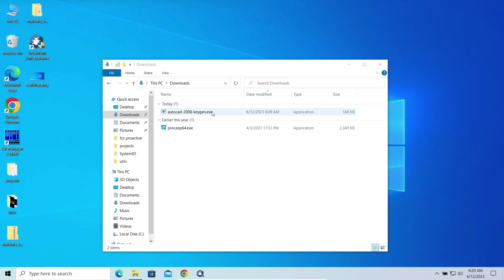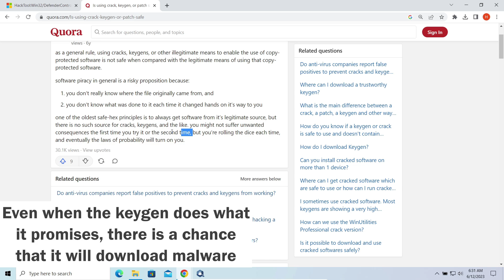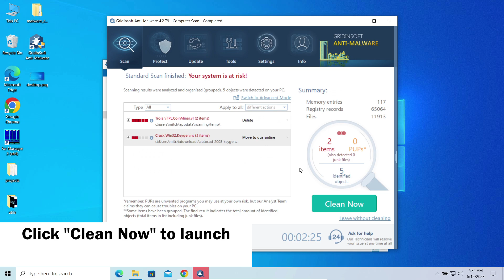What Is HackTool:Win32/Keygen?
If you're using a rogue program, you might come across a warning message from Windows Defender or other security software saying that it has detected HackTool:Win32/Keygen. Should you be concerned about this warning? And more importantly, what can you do to get rid of HackTool:Win32/Keygen? We've got you covered with a helpful video that offers an explanation and a  step-by-step guide to eliminate it.

Chapters:
0:00 - Intro
0:13 - What Is HackTool:Win32/Keygen?
0:42 - How Did You Get HackTool:Win32/Keygen?
1:00 - Is HackTool:Win32/Keygen Dangerous?
1:45 - How To Be Safe From Potential Threats?
2:07 - Outro

HackTool:Win32/Keygen Alert - What You Need to Know!
Windows Defender Warns: HackTool:Win32/Keygen Detected!
HackTool:Win32/Keygen Detected - Stay Safe with Our Guide!
Understanding HackTool:Win32/Keygen Warnings on Windows
Should You Be Worried about HackTool:Win32/Keygen?
Eliminating HackTool:Win32/Keygen - A Step-by-Step Guide
Stay Protected: Removing HackTool:Win32/Keygen with Ease
HackTool:Win32/Keygen Exposed - What to Do Next
Windows Defender Alert: HackTool:Win32/Keygen Uncovered
HackTool:Win32/Keygen - Threat or False Alarm?
Got a HackTool:Win32/Keygen Warning? Here's What to Do
The Truth Behind HackTool:Win32/Keygen Warnings
HackTool:Win32/Keygen: How to Tackle the Issue
Windows Defender Warning - HackTool:Win32/Keygen Identified
HackTool:Win32/Keygen Decoded - Take Action Now
Is HackTool:Win32/Keygen Harmful? Find Out Here
Stay Safe Online: Dealing with HackTool:Win32/Keygen
HackTool:Win32/Keygen Removal Guide - Watch Our Video
Windows Defender Alert: Handling HackTool:Win32/Keygen
HackTool:Win32/Keygen Unmasked - What's the Plan?
Is HackTool:Win32/Keygen a Real Threat? Let's Explore
HackTool:Win32/Keygen Detection - What You Should Do
Safeguard Your PC: Removing HackTool:Win32/Keygen
HackTool:Win32/Keygen: Friend or Foe? Find Out Now
HackTool:Win32/Keygen Warning - Your Action Required
Windows Defender vs. HackTool:Win32/Keygen - The Battle
HackTool:Win32/Keygen Uncovered - Stay Informed
Dealing with HackTool:Win32/Keygen - Our Expert Tips
HackTool:Win32/Keygen: How Serious Is the Alert?
Eliminate HackTool:Win32/Keygen with Our Proven Methods
HackTool:Win32/Keygen and Windows Defender - Explained
Facing a HackTool:Win32/Keygen Warning? Here's Help
Stay Calm: Removing HackTool:Win32/Keygen Made Easy
HackTool:Win32/Keygen Discovered - What's Your Move?
HackTool:Win32/Keygen - Fact or Fiction? Get Answers
Windows Defender Detected HackTool:Win32/Keygen - Now What?
HackTool:Win32/Keygen Uninstallation - Watch Our Guide
Stay Protected: Handling HackTool:Win32/Keygen Threats
HackTool:Win32/Keygen - Know the Risks and Solutions
Removing HackTool:Win32/Keygen - Your Safety First!